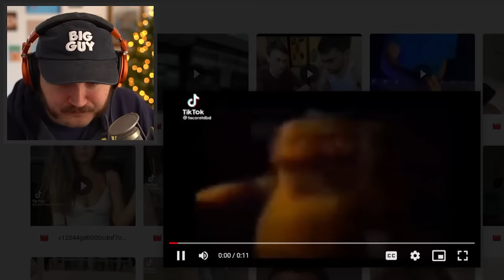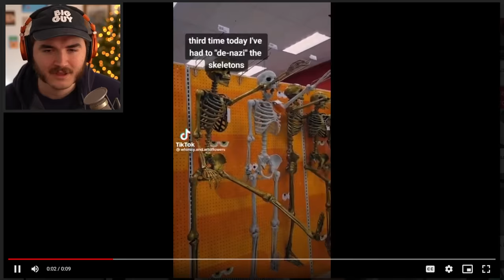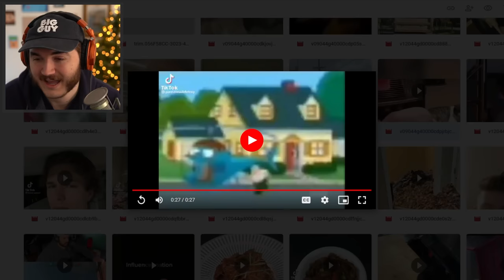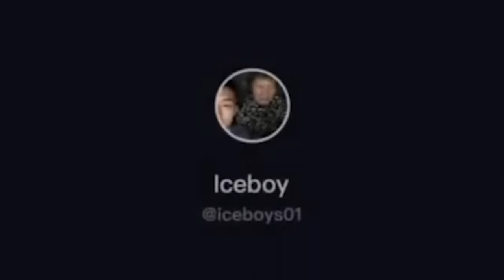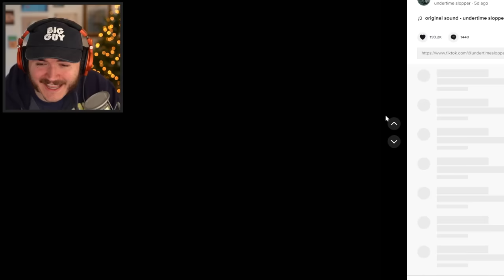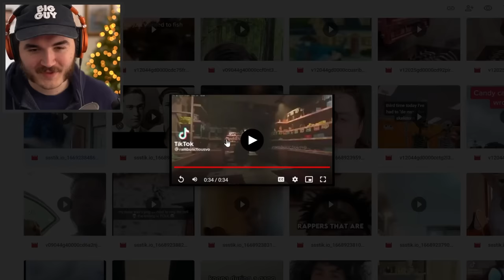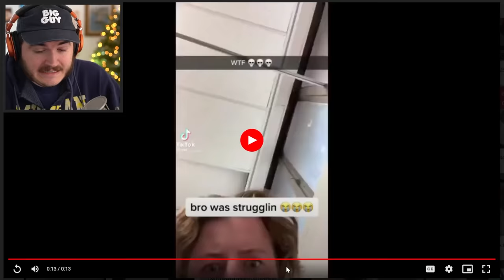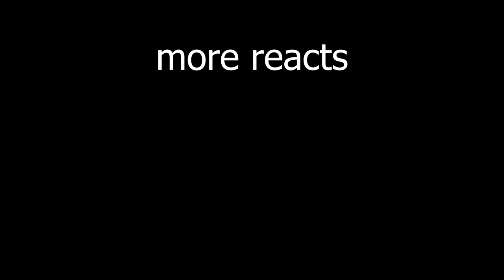Ranking Your VILE Tiktoks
Schlatt ranks your VILE Tiktoks.

I asked you guys to send in your FAVORITE tiktoks, your CURSED tiktoks, your WEIRD tiktoks, your SCUFFED tiktokts, or whatever other word I can throw in here for keyword optimization. They were Hilarious, Embarrassing, and Downright Scary at times.